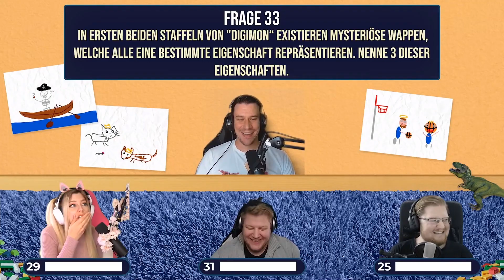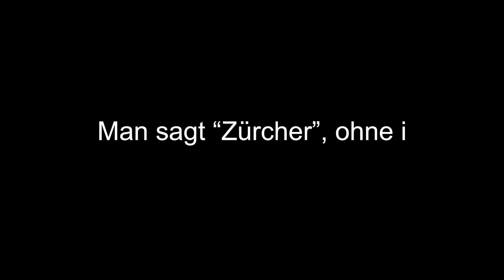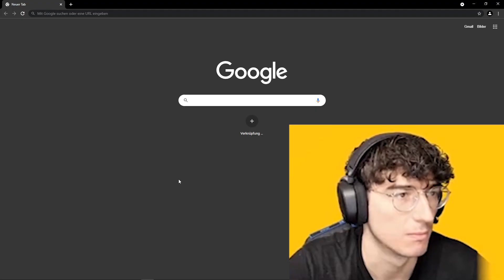Gott! | WBOPS KW 39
Eine neue Folge Weekly Best Of PietSmiet für euch!

Die Clips sind aus diversen Videos von PietSmiet, welche in der Kalenderwoche 39 im Jahr 2021 veröffentlicht wurden, zusammengecuttet.

Sämtliche Rechte liegen bei der PietSmiet UG & Co. KG

Viel Spass!